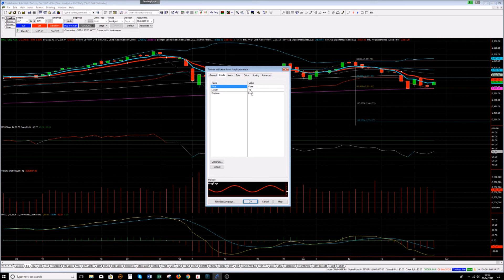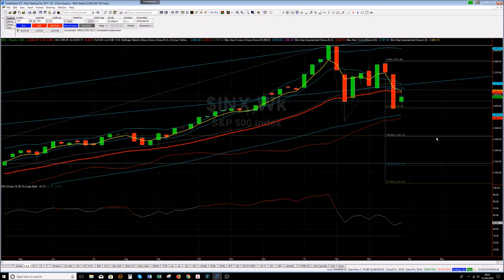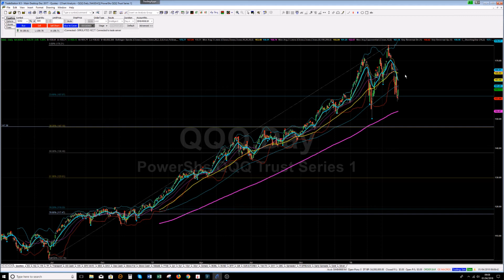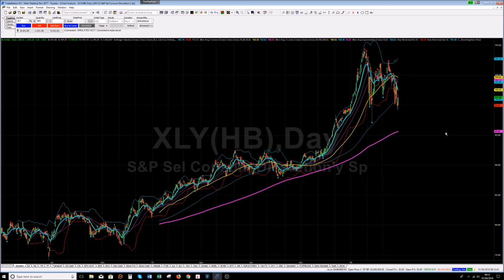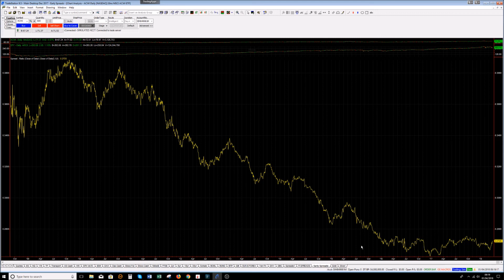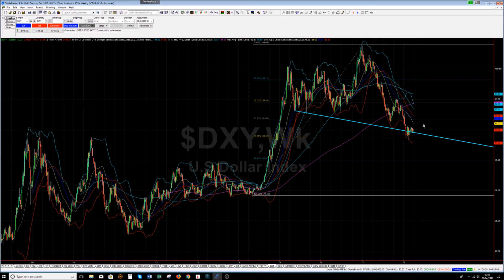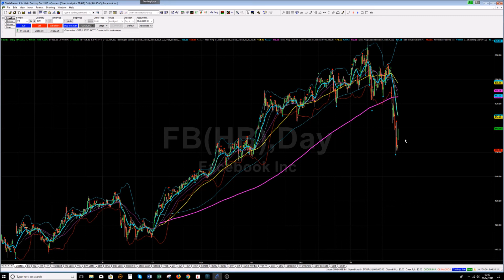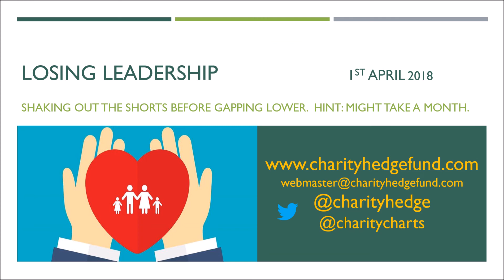Loss of Leadership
US equities are now NOT where it is at. Big change from 2017.